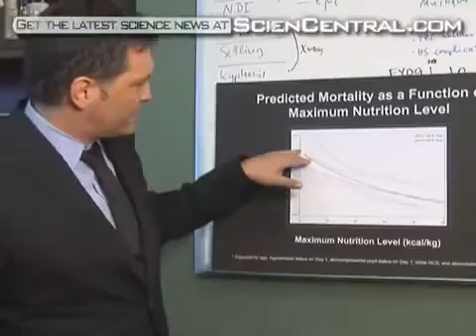Nutrition in Traumatic Brain Injury (TBI) | Dietitian Raksha Changappa Video Playlist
Video by Science Central on on Traumatic brain injury (TBI). Accounting for 1/3 of military combat related injuries, it can also be sustained in motor or sporting accidents, like that with the legendary Michael Schumacher. Parenteral infusions of calories and protein begun within the first 24 hours of injury, and continued for the following two weeks significantly reduce inflammation in the brain and aid recovery. Aside from calories and protein, several nutrients have shown preliminary promise as aids in treating traumatic brain injury, in particular choline, creatine, n-3 fatty acids, and zinc. Medical emergency teams in most hospitals do not give number one priority to nutrition infusions to patients with TBI, despite pressing evidence that they should.

This video is part of Raksha Changappa's playlist on Nutrition & Traumatic Brain Injuries, viewable Reuploaded video.